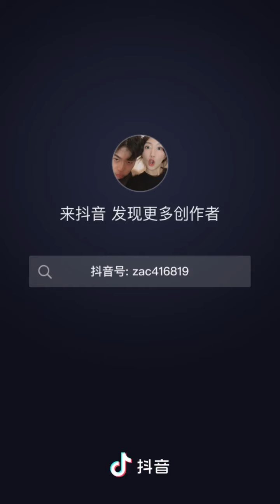扎克与米鸭347